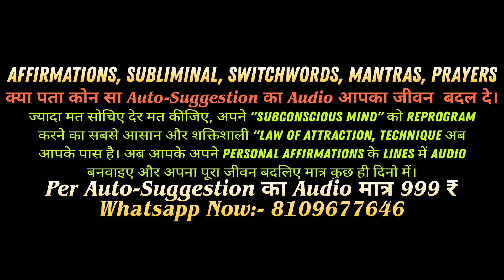108 बार: मैं सर्वशक्तिवान हूं, सफलता मेरा जन्मसिद्ध अधिकार है, 108 Time Chanting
108 बार: मैं सर्वशक्तिवान हूं, सफलता मेरा जन्मसिद्ध अधिकार है, 108 Time Chanting

✓ONLINE SERVICES✓
अपना पर्सनल एफर्मेशन के लाइंस का ऑडियो बनवाने के लिए अभी व्हाट्सऐप करें 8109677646)

THE SECRET

ATOMIC HABBITS

THINK and Grow Rich Hindi

IMAGE CREDIT:
pexels